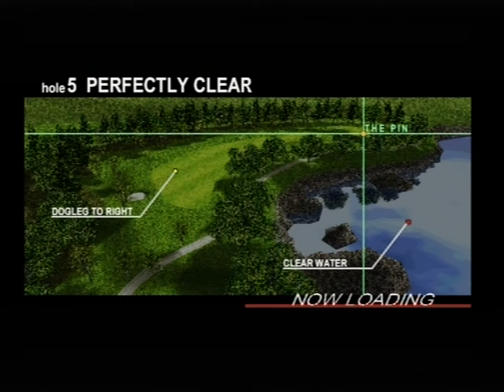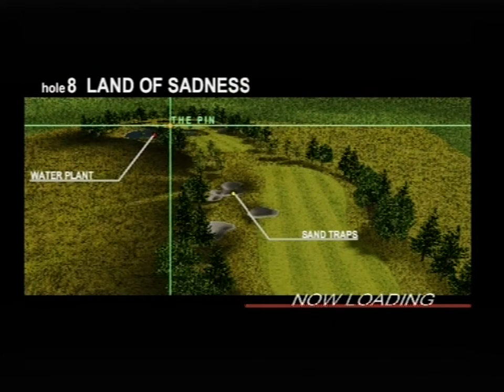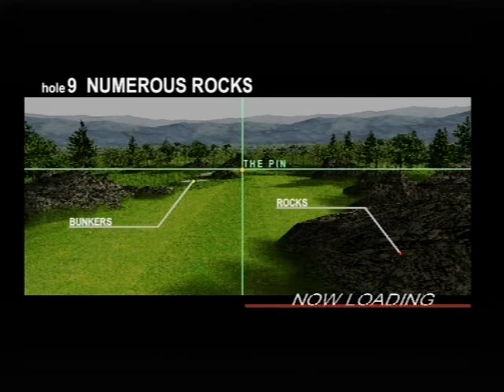Go Go Golf (PS2) Has Some Amazing Course Names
We play Go Go Golf on the Playstation 2 - It's terrible.